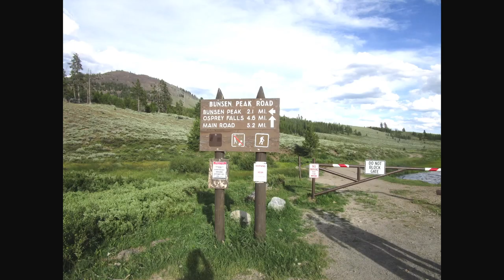Bunsen Peak in Mammoth Hot Springs, WY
A photo journal showing off the view of our hike up Bunsen Peak in Mammoth Hot Springs, WY. Gives an accurate account of the scenery experienced along the way including floribunda, trees, and wildlife.